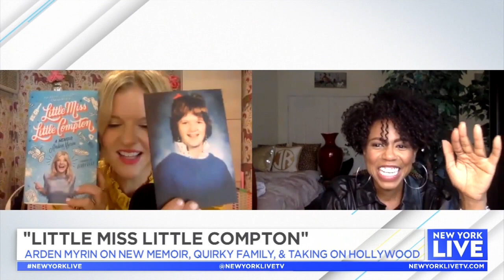Arden Myrin is ‘Little Miss Little Compton’ | New York Live TV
Arden Myrin talks with Jacque Reid about her new memoir, quirky family and taking on Hollywood.